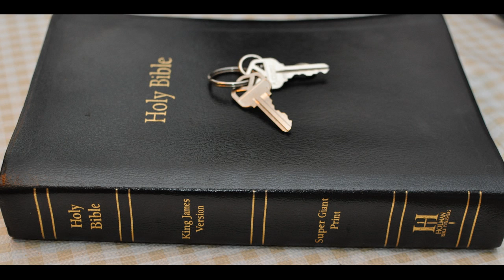Jacob's Trouble Pt 3 Persecution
Who was responsible for the persecution of the Church?
16 Ye have not chosen me, but I have chosen you, and ordained you, that ye should go and bring forth fruit, and [that] your fruit should remain: that whatsoever ye shall ask of the Father in my name, he may give it you.

17 These things I command you, that ye love one another.

18 If the world hate you, ye know that it hated me before [it hated] you.

19 If ye were of the world, the world would love his own: but because ye are not of the world, but I have chosen you out of the world, therefore the world hateth you.

22 If I had not come and spoken unto them, they had not had sin: but now they have no cloke for their sin.

23 He that hateth me hateth my Father also.

24 If I had not done among them the works which none other man did, they had not had sin: but now have they both seen and hated both me and my Father.

25 But [this cometh to pass], that the word might be fulfilled that is written in their law, They hated me without a cause.